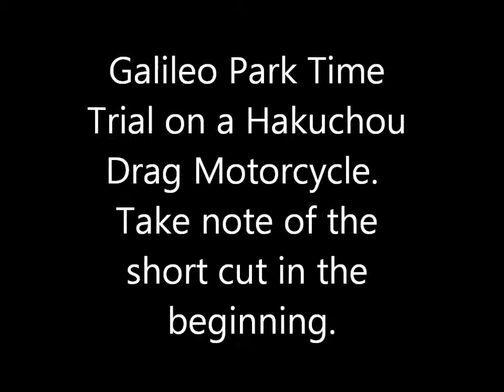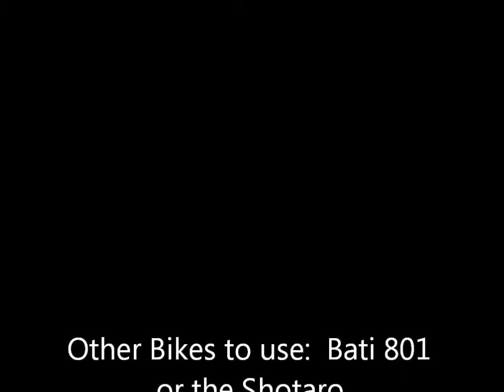GALILEO PARK TIME TRIAL - Hakuchou Drag Motorcycle - Fast Easy Money - GTA 5 Online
Hello everyone.  In this video I show you how I complete the Galileo Park time trial.  Currently time trials are paying out double so it can't hurt to try and earn some easy money.  I use the drag bike but you could use a Bati 801 or the Shotaro if you wanted.  I would recommend taking the shortcut I use in the beginning.  Good luck if you try for yourself.

I'm streaming GTA now so stop by one of my live streams some time and say hello.